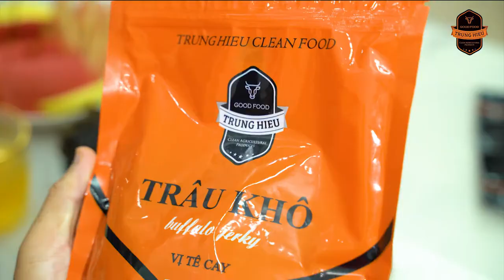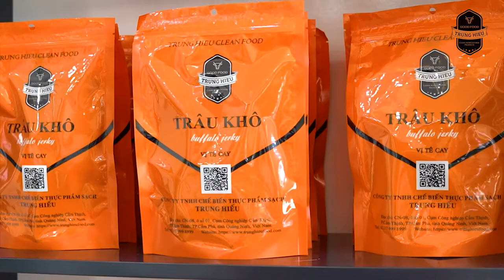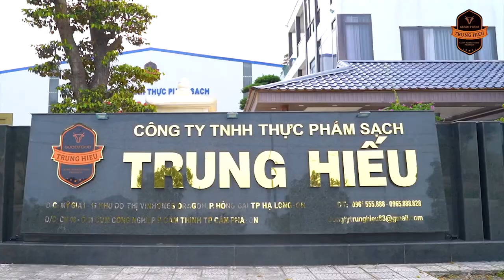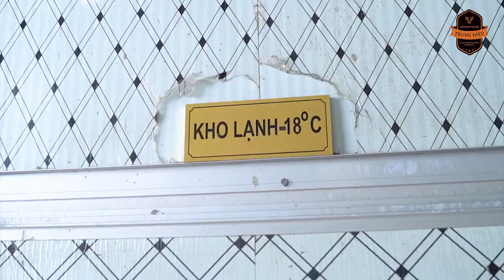TVC CÔNG TY TNHH THỰC PHẨM SẠCH TRUNG HIẾU SẢN XUẤT BỞI SUNGO MEDIA